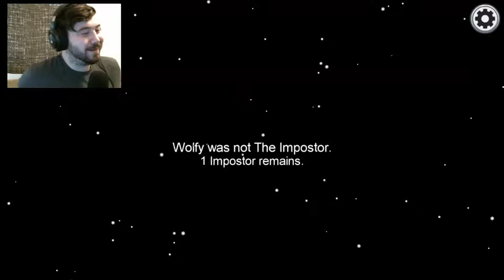Among Us Pt 1